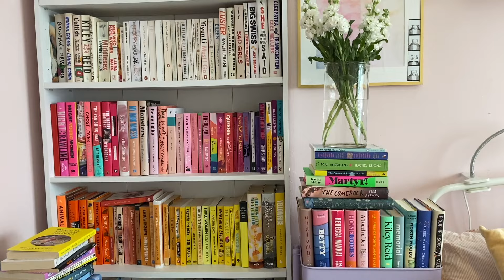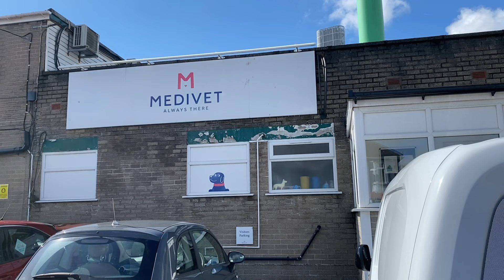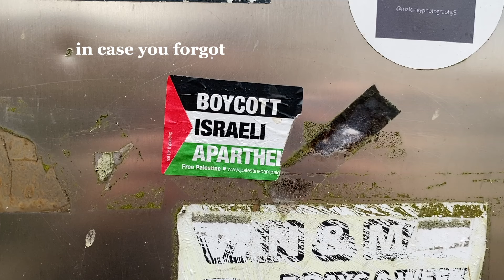a day in my life in liverpool | trying to be productive, make up routine & reading at home | vlog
a random day in my life in liverpool ✨

if you didn't already know, i'm from liverpool in the uk! i love nothing more than grabbing a coffee and exploring the city - it is so beautiful in the spring 🌷(if you ever visit, make sure to take a stroll around the georgian quarter!)

today, i thought it would be nice to show you a random day in my life, what i do on my days to myself, my skin care and make routine, moving my body & reading of course!

•music used•
Feeling Good by Pufino